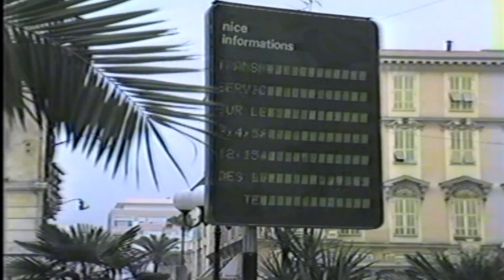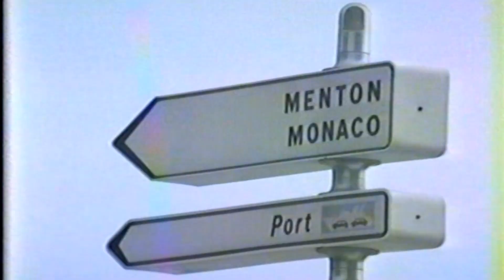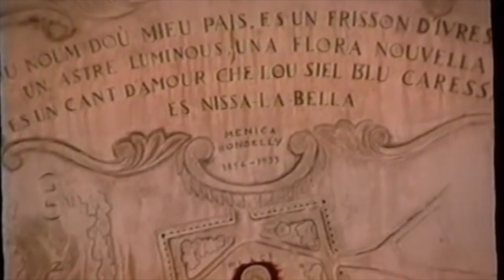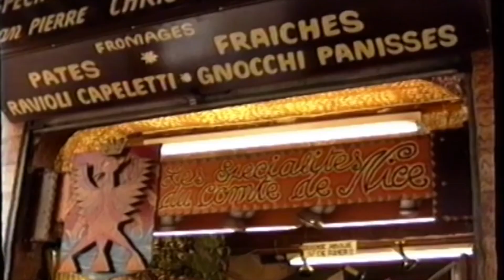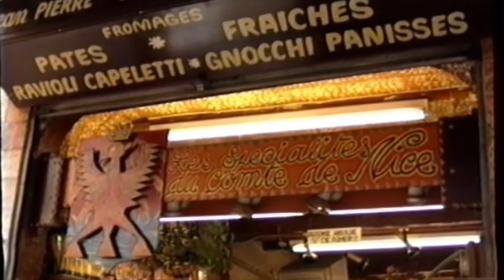Le tourisme à Nice (VHS)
Non-commercial video made just for fun and for the love of retroness in the spirit of what the city of Nice (French Riviera) could have edit back in the 1980's era to promote the city and its surroundings. The inspiration comes from various videos watched along the years in search of vintage vibes.

The actual footages I used comes from the following YouTubers with their authorization (thanks again !)

All the music in this video is made by the amazing band Duett who also kindly agreed to let me use their music. Thank you so much !!

Enjoy the viewing and stay retro out there !